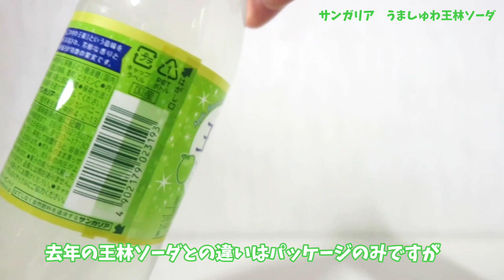サンガリア『うましゅわ王林ソーダ』！爽やかな青りんご『王林』の甘さをたっぷり満喫できる炭酸、2023年も登場！幸せの炭酸ジュース 炭酸飲料新商品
今回はサンガリア『うましゅわ王林ソーダ』！

青森県産王林果汁を使用したサンガリアから秋だけの炭酸ジュース、今年も登場！

サンガリア